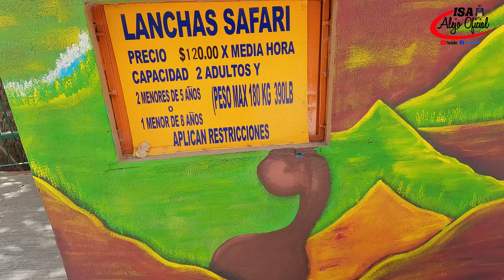PARQUE DE LA AMISTAD en Tijuana|¿Qué Hacer? Costo, Tips de Viaje| Baja California |Isa Alejo Oficial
Isa alejo oficial 👍👍👍👍👍💥
💌 isaalejo012@gmail